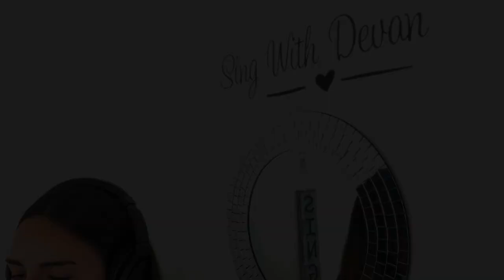Joanne Lady Gaga Cover - Megan Blake